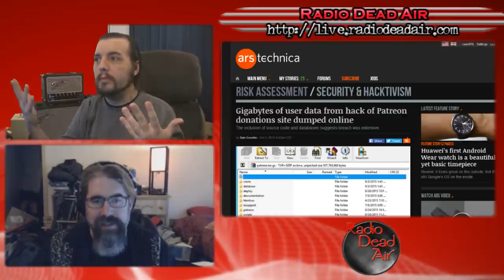Tech Q&A - People Who Hate Peeple - 10/3/15